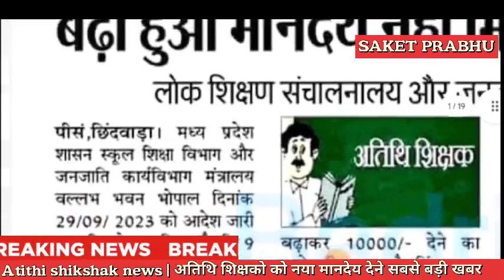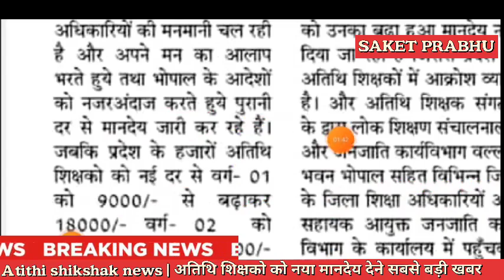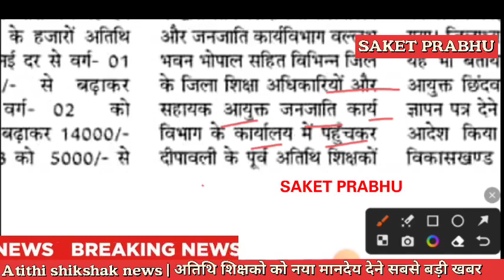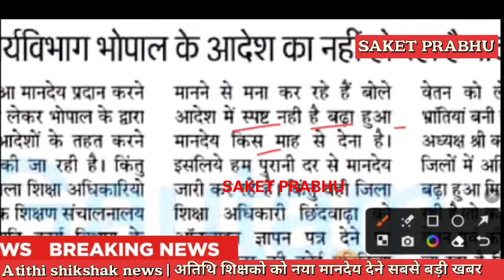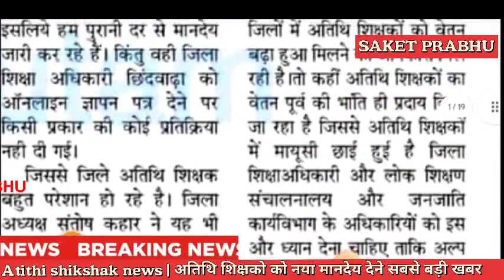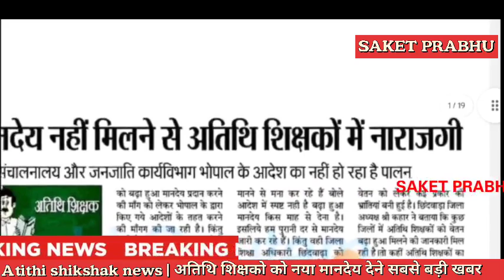Atithi shikshak latest | अतिथि शिक्षको को नया मानदेय सितंबर से देने सबसे बड़ी खबर सभी कार्यरत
Atithi shikshak

सभी join member
Atithi shikshak PDF form link community tab से डाउनलोड करे

Atithi shikshak latest news | अतिथि शिक्षक नया आदेश जारी | नये निर्देश, वेतन, फिडिंग,invitation देना

 MP vidhansabha election latest news
MP assembly election 2023, मध्यप्रदेश विधानसभा चुनाव 2023
Insurance,Conference Call
,Loans Trading,Mortgage,Software,Attorney,Recovery

Mp tak

Insurance

Loans
Mortgage
Attorney
Credit
Lawyer
Degree .